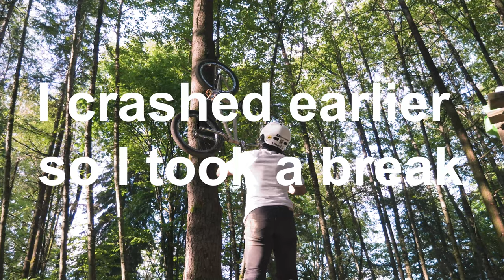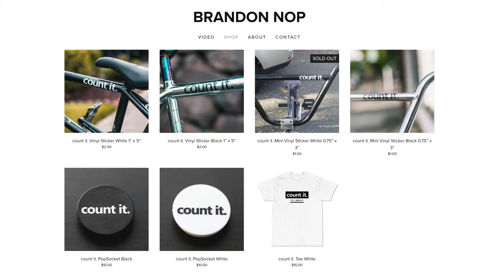360 Whipping Dirt Jumps Gone Wrong!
this could've gone so much worse...